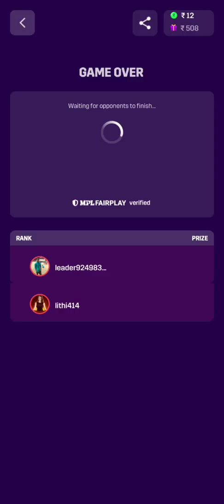How to play chess and win money 08